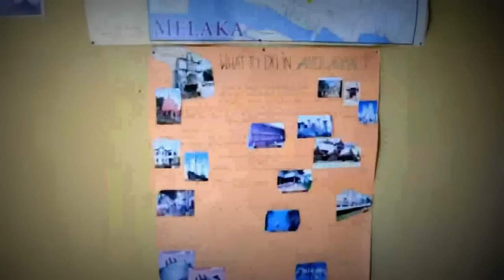Malaysia GuestHouse Malacca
A very nice GuestHouse in Malacca !